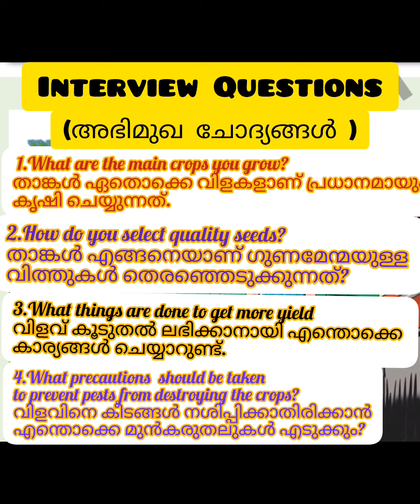Interview questions /Social Science Activity Class 5/English and malayalam medium